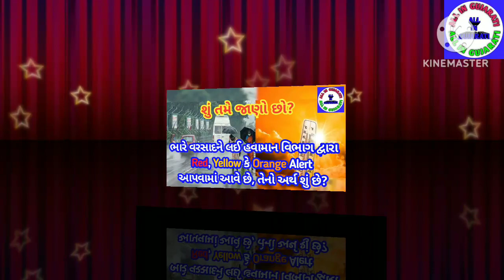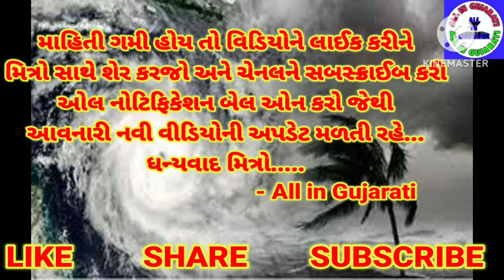શું તમે જાણો છો? || Red,Yellow કે Orange એલર્ટ આપવામાં આવે છે તેનો અર્થ શું છે? || All in Gujarati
શું તમે જાણો છો? || હવામાન વિભાગ દ્વારા Red,Yellow  કે Orange એલર્ટ આપવામાં આવે છે તેનો અર્થ શું છે? || All in Gujarati

નમસ્કાર મિત્રો,
          માહિતી ગમી હોય તો વીડિયોને લાઈક કરી મિત્રો સાથે શેર કરજો અને ચેનલને સબ્સ્ક્રાઇબ કરી ઓલ નોટિફિકેશન બેલ ઓન કરો જેથી આવનારી નવી વિડિયો ની અપડેટ તમને મળતી રહે. ધન્યવાદ મિત્રો...

હવામાન વિભાગ દ્વારા એલર્ટ ક્યારે આપવામાં આવે છે?
હવામાન વિભાગ દ્વારા આપવામાં આવતા એલર્ટ નો મતલબ શું છે?
હવામાન વિભાગ દ્વારા Red,Yellow  કે Orange એલર્ટ આપવામાં આવે છે તેનો અર્થ શું છે? |
Red Alert નો અર્થ શું છે?
Orange Alert નો અર્થ શું છે?
Yellow Alert નો અર્થ શું છે?
Red Alert નો મતલબ શું છે?
Orange Alert નો મતલબ શું છે?
Yellow Alert નો મતલબ શું છે?